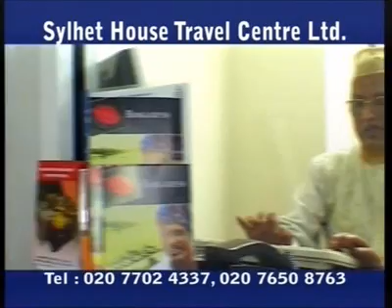Part 3-Islamic Finance with Dr Dar, Sammy Hegab and Tamkin Riaz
Exclusive show on I mean business - IQRA TV - SKY 826 - Part 3

Main Benefit
1. Earn Free shares in Umi Plc with revenue split upto 50% of advertising income on Umicom.com
2. Connect with like minded business owners and individuals wanting to make a significant difference in the world